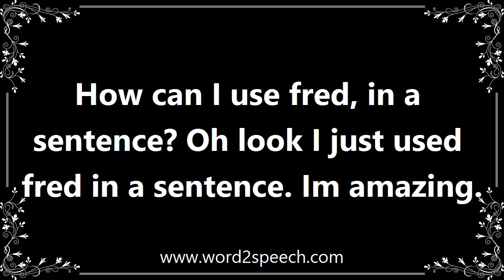Fred - Definition and How To Pronounce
Title: fred

(1907ï¿½97), Austrian-born American film director. He joined MGM in 1937 and won Oscars for the short That Mothers Might Live (1938) and the feature films From Here to Eternity (1953) and A Man For All Seasons (1966).

How can I use fred, in a sentence? Oh look I just used fred in a sentence. Im amazing.

How to pronounce fred
definition of fred
audio dictionary
How to say fred
What is the meaning of fred
Pronounce fred